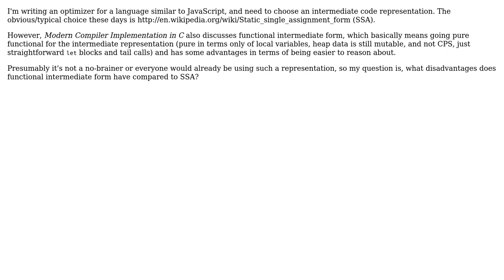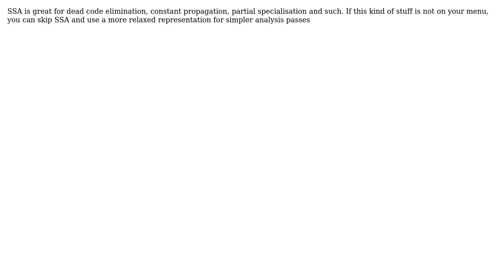Disadvantages of functional intermediate form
With thanks & praise to God, and with thanks to the many people who have made this project possible! You are responsible for your own actions.